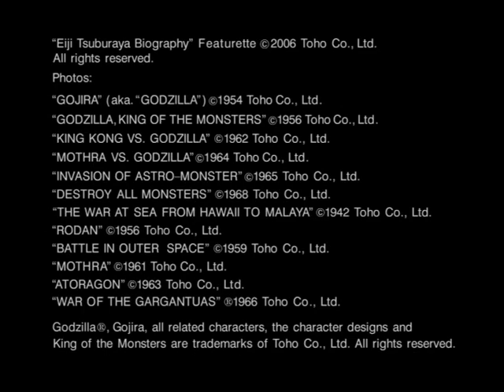The Father of Godzilla Eiji Tsuburaya The personal story of the father of Japanese special effects.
The Father of Godzilla: Eiji Tsuburaya

The personal story of the father of Japanese special effects.